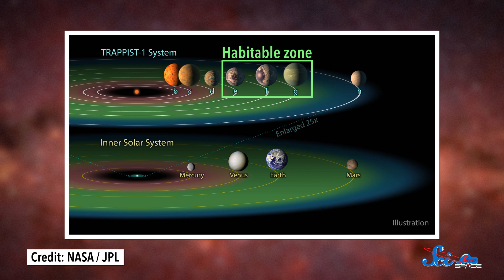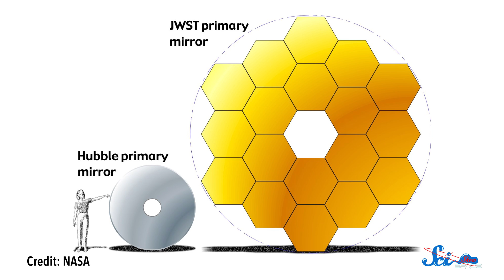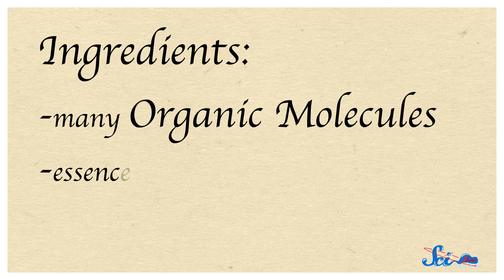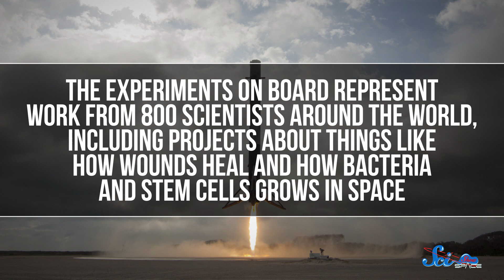More New Earth-like Planets Nearby!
Between the new, potentially Earth-like planets, organic molecules on Ceres, and SpaceX's successful launch, it's been quite a week in space!

Shoutout to Kevin Bealer, Mark Terrio-Cameron, KatieMarie Magnone, Patrick Merrithew, Charles Southerland, Fatima Iqbal, Benny, Kyle Anderson, Tim Curwick, Scott Satovsky Jr, Will and Sonja Marple, Philippe von Bergen, Bella Nash, Bryce Daifuku, Chris Peters, Patrick D. Ashmore, Charles George, Bader AlGhamdi